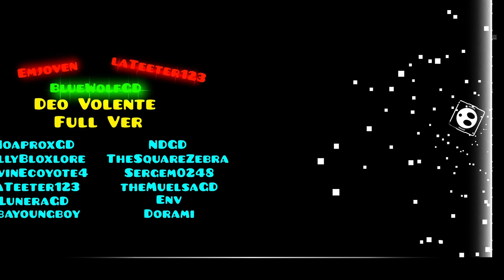【☀️】DEO VOLENTE FULL VERSION! BY: BLUEWOLFGD (Full HD) || Geometry Dash WorldWide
➤ Showcase of the level "Deo Volente Full Version" built by: BlueWolfGD. This level is a part of Geometry Dash WorldWide, which BlueWolfGD is making. It's 16th level.
➤ The gameplay is not legit because I showcased with zBot.
➤ ID: 74608349
【⚠️】𝐖𝐀𝐑𝐍𝐈𝐍𝐆!
➤ 1. Offensive comments, spam, unfounded exposings, dubious links will be removed. If you will do it several times, YOU WILL BE BANNED!
➤ 2. I'm using Music Sounds's icon kit because I'm fan of him.
➤ 3. I'm not stealing Music Sounds's videos. All gameplay footages are mine.
➤ 4. This video is free for using but don't forget to write next:
➤ 5. Enjoy this video.